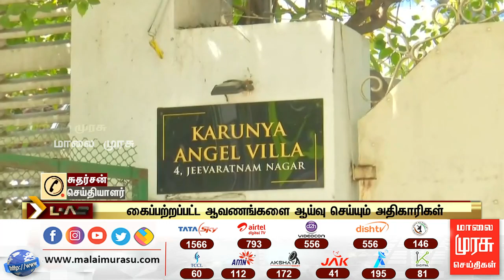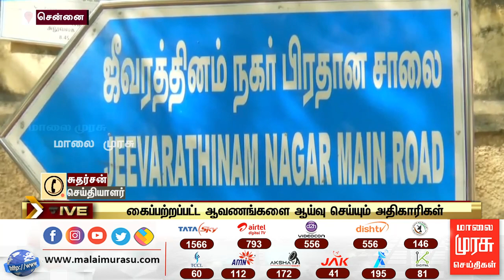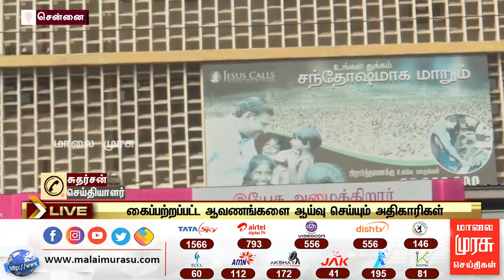பால் தினகரனுக்குச் சொந்தமான இடங்களில் 2வது நாளாக ரெய்டு | Paul Dhinakaran | IT Raid